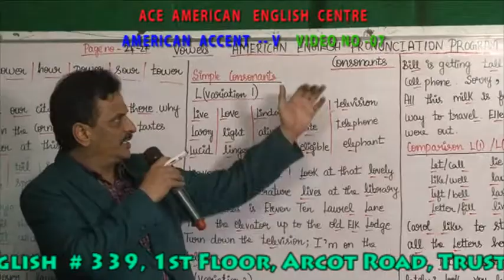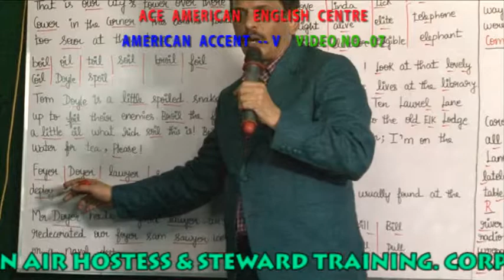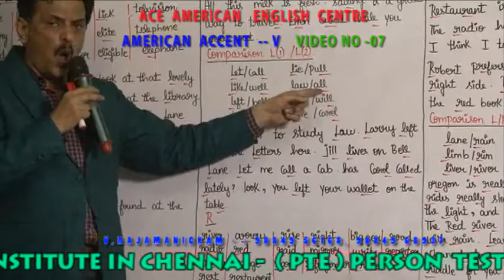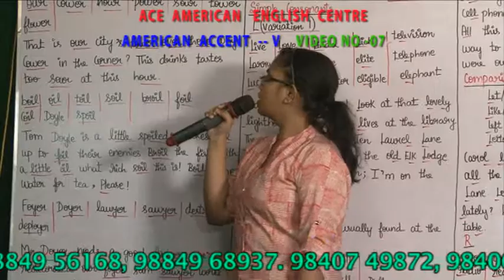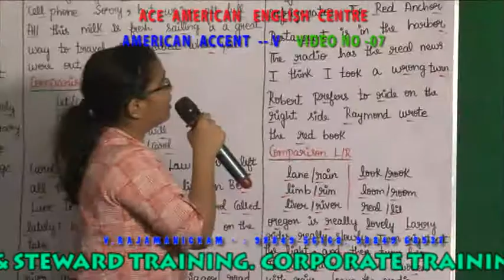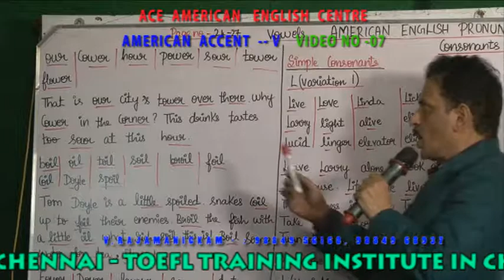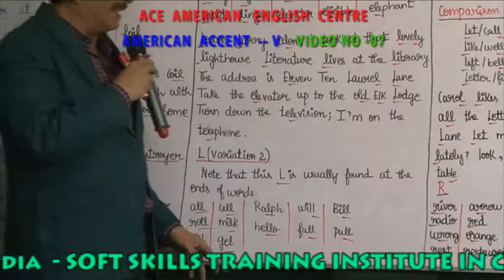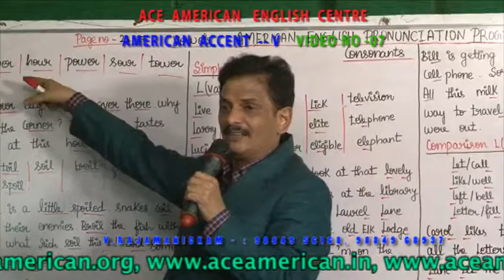AMERICAN ACCENT V VIDEO NO 07